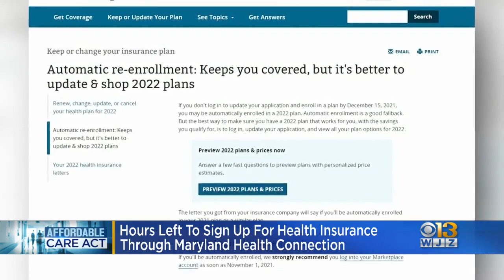Hours Left To Sign Up For Health Insurance Through Maryland Health Connection